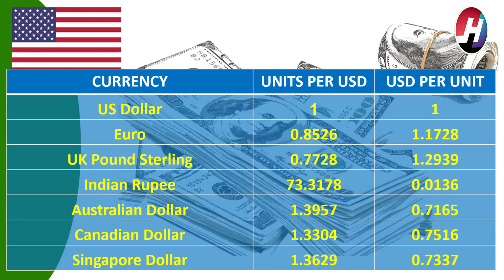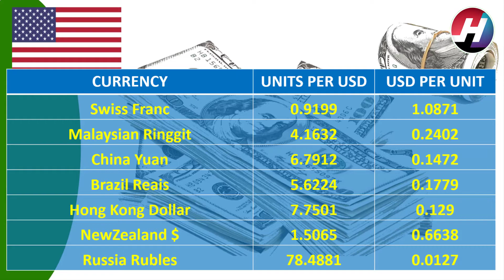US Dollar exchange rates (Top 21 Currency)​ for 2/October/2020 , 12:48 UTC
Hey Viewers,
We are back with our segment "ECONOMICS". We have started new sub section called us dollar exchange rate. we will provide you authentic and real data of us dollar exchange rates daily. today US Dollar Exchange rates are.